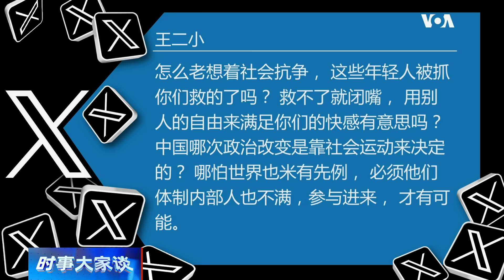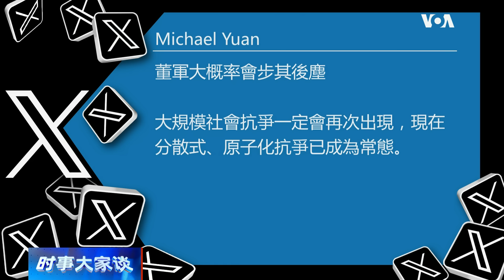时事大家谈：白纸运动两周年：中国会不会再现新的大规模社会抗争？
2022年11月底，中国爆发全国性的抗议，各大城市的大学生走上街头、手持白纸，表达对“动态清零”政策的抗议，并罕见喊出“习近平下台”的口号。白纸运动随著中国防疫政策松绑、北京重手打压示威者而告终，但这场八九六四以来最大的学生运动在年轻人中间埋下了抗争的种子。继上海万圣节中国年轻人张扬个性，表达不满后，本月早些时候河南大学生掀起“夜骑开封”行动，据报单日最多有高达十万名年轻人响应。近几个月来，中国无差别杀人案件如井喷般爆发，显示在官方加紧对社会的控制、经济放缓且失业率上升的背景下，民众的挫折感和社会不稳定局势在不断上升。两年前的白纸运动揭开社会抗争的序幕，未来中国出现大规模社会抗争的概率有多大？

00:00 - 话题二：白纸运动两周年：中国会不会再现新的大规模社会抗争？
01:33 - 如何评价当年的白纸运动？它的意义何在？
04:00 - 白纸运动给中国人提供了什么启示，对社会产生了怎样的影响？
08:13 - 网友/观众留言，嘉宾回应。
11:42 - 怎么看90、00后年轻人的软抵抗，是否对当局的威胁更小一些？
15:00 - 这种软性抵抗有没有形成大规模社会抗争的前景和可能？
18:26 - 网友/观众留言。
19:16 - 最近无差别杀人事件层出不穷，为什么会出现这种怪现象？
22:44 - 民众挫折感和社会不稳定局面增加了未来出现大规模社会抗争的可能性？
24:40 - 网友/观众留言。